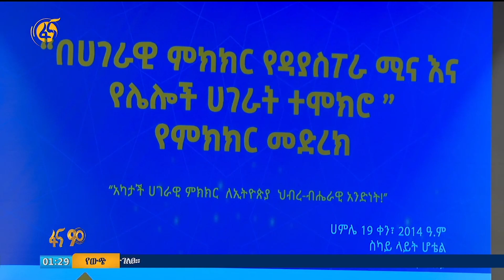ለዳያስፖራው አባላት የቀረበ ጥሪ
የዳያስፖራው ሚና ለሀገራዊ ምክክሩ ስኬት
ዳያስፖራው ለሀገራዊ ምክክሩ ንቁ ተሳትፎ በማድረግ ሚናውን እንዲወጣ ጥሪ ቀርቧል
በሀገራዊ ምክክሩ ላይ የዳያስፖራው ሚና እና የሌሎች ሀገራት ተሞክሮ በሚል የምክክር መድረክ ተካሂዷል
የዳያስፖራ አገልግሎት ሀገራዊ ምክክሩ ነጻና ገለልተኛ በሆነ መንገድ እንዲከናወን ጠይቋል